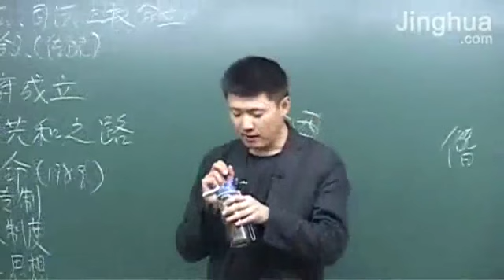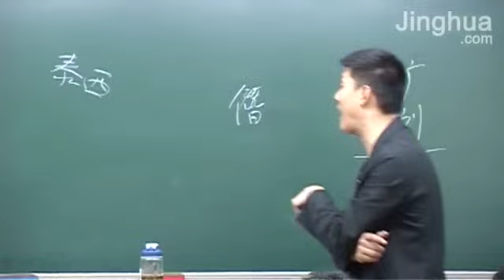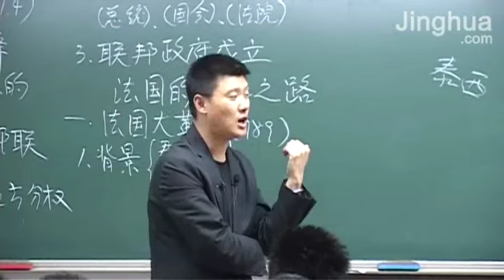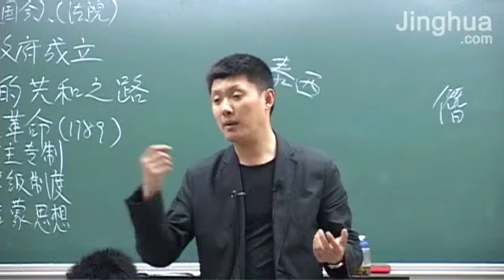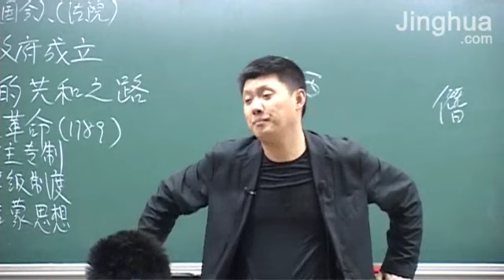【改革与民主】48 怎么娶了这么个败家娘们